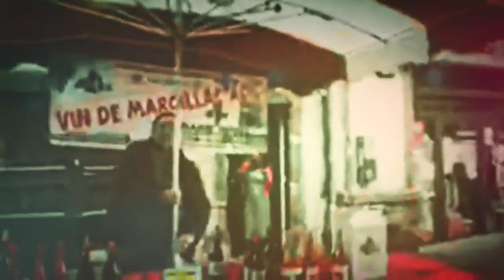Marcillac Echo 2019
Un petit film sur la tournée Nord Aveyron de l'Echo des Avens